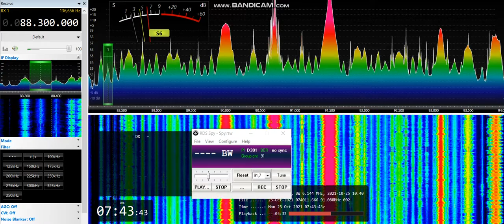[MS] 88,3 - SWR1 Baden-Württemberg, Raichberg, Germany, 1455 km, ID, RDS, 25th October, 2021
Equipment: ELAD FDM-S2 + 3H-AMP-FM-24-ULN amplifier + SDR Console v3.0.26 + RDS Spy + Körner 9.2. H pol., direction 240°, direction to transmitter 235°
25th October, 2021 at 07:40 UTC

OM ID at 3:11 as "... SWR 1..."

RDS ID
RDS PI: D301 (at 0:31)
Incomplete RDS PS: ?_BW_

40 kW ERP

This one was received during the long Orionids meteor train lasting at least 4 minutes 50 seconds with more than 50 identified stations. The usual spectrum in this azimuth with a horizontal antenna is visible at the beginning and end of the recording.

QRM: another station via MS Bayern 2, Coburg/ Eckardtsberg, Germany, 1199 km, 237°, 5 kW ERP